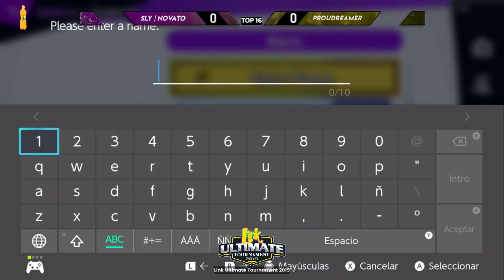Link Ultimate Tournament - ST | ProuDreamer (Joker) vs Sly | novato (Samus) - Top 8 Qualifiers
Mira a ProuDreamer de Honduras pelear contra novato gracias al Link Ultimate Tournament desarrollado en SPS Honduras. (31/Agosto/2019)
Brackets: